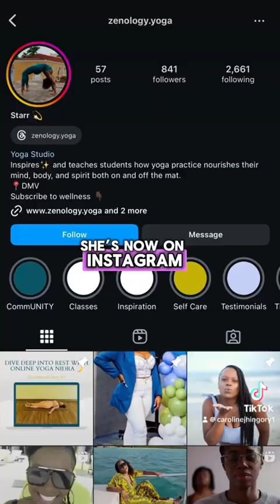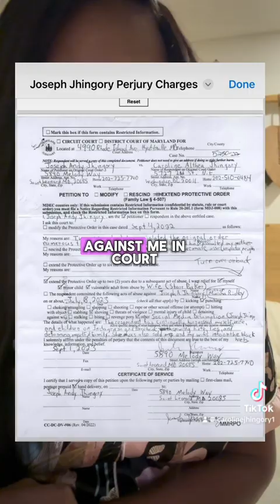Marsha Ridley’s Daughter In Law Starr Baker Zenology Yoga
One of many members of mother Marsha Ridley’s “army” - family trauma in real time.